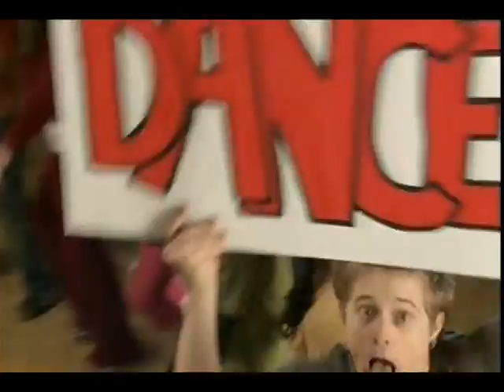We're all in this together dance-along part 3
creditos: HSMBR.kit.net